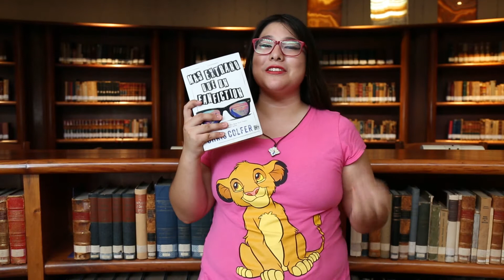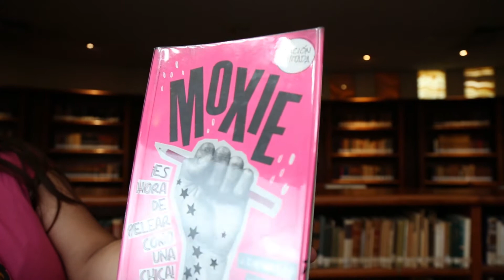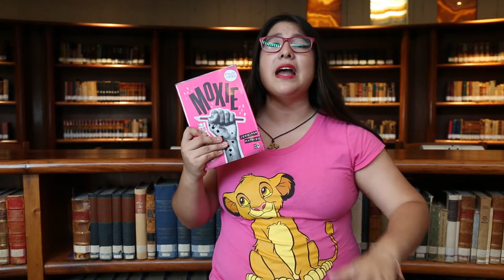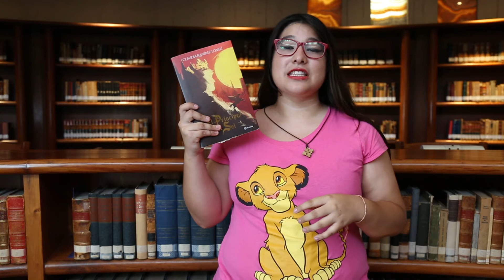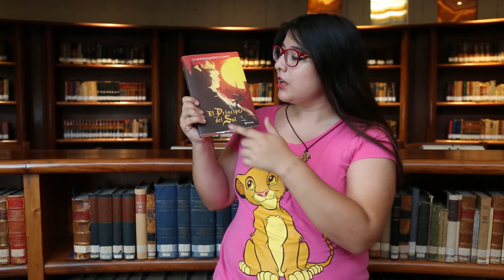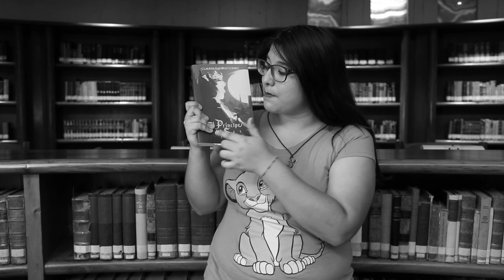Wrap Up de las vacaciones de Vale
En esta edición, Vale nos trae el Wrap Up de sus vacaciones. Conoce sus 5  títulos preferidos de este año y coméntanos cuál te llamó la atención.